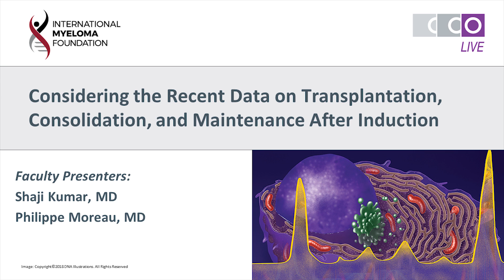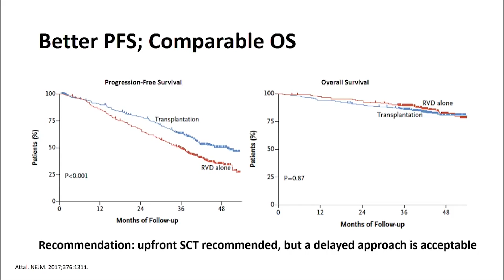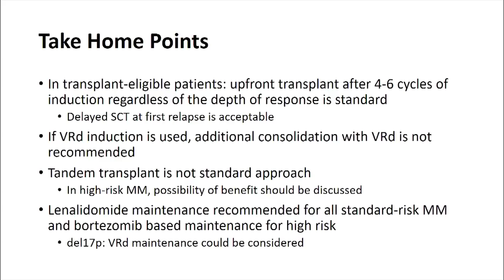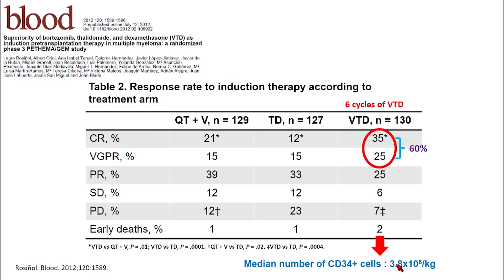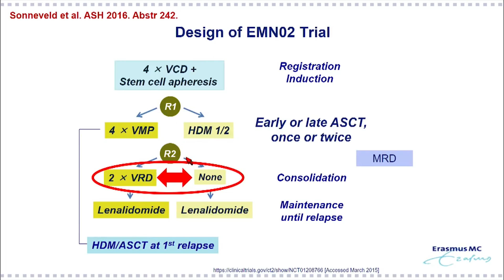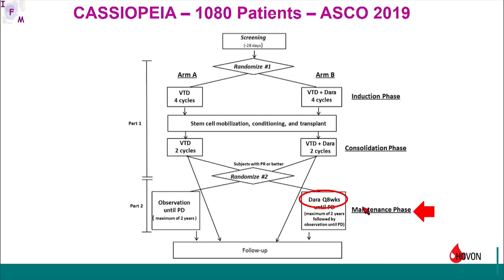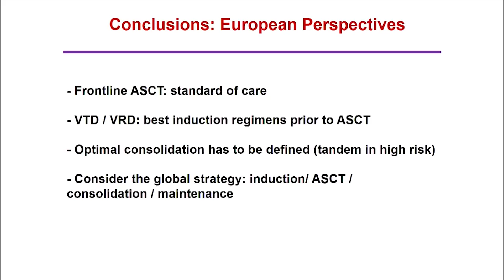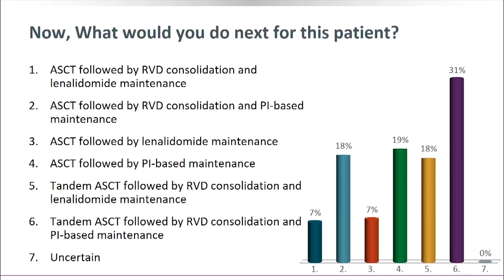Recent data on transplantation, consolidation, and maintenance after induction therapy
Drs. Shaji Kumar and Philippe Moreau discusses the recent data on transplantation, consolidation, and maintenance after induction therapy during the Friday Satellite Symposium preceding the 60th ASH Annual Meeting & Exposition.

This video is the third in a five-part series that focuses on new strategies for multiple myeloma care. It was presented during the Friday Satellite Symposium preceding the 60th ASH Annual Meeting & Exposition in San Diego, CA.

Other topics include:
-  Risk stratification of plasma cell disorders
-  Are we ready for personalized therapy in newly diagnosed MM?
- Considering the recent data on transplantation, consolidation, and maintenance after induction therapy
- Advances in the optimal choice of therapeutic strategies for patients with relapsed/refractory disease
- Proposed 2019 treatment algorithms for MM

Jointly provided by the Annenberg Center for Health Sciences at Eisenhower, International Myeloma Foundation, and Clinical Care Options, LLC

This activity is supported by educational grants from AbbVie; Amgen; Bristol-Myers Squibb; Celgene Corporation; Janssen Biotech, Inc., administered by Janssen Scientific Affairs, LLC; and Takeda Oncology.

**due to technical problems during recording, some parts of the video may have no audio**

Category
Nonprofits & Activism
License